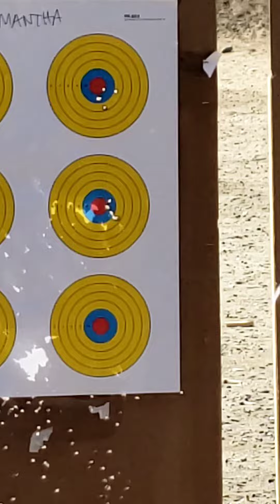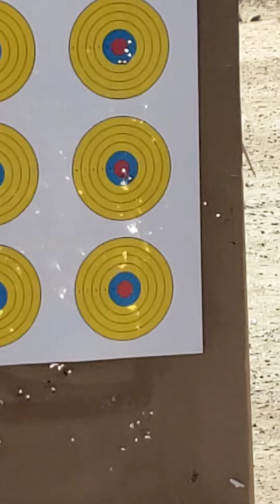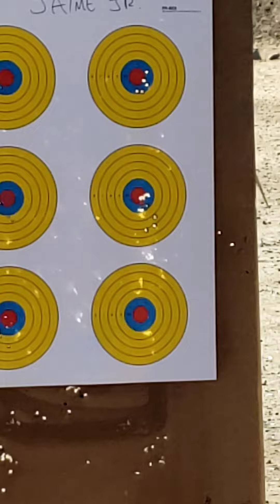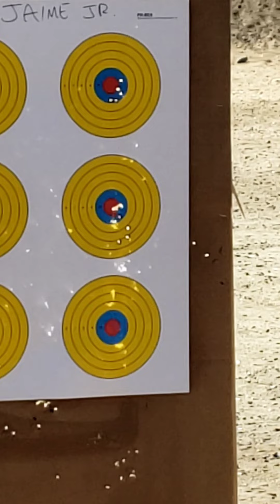🎯 Siblings on Spring Break shooting Holes in Holes their 1st time!👏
During her kids' Spring break, Rocio booked her family to learn to shoot, as something she always wanted to do on her bucket list.

15yo Roseali and 21yo Samantha had never shot guns before. Their 17yo brother Jaime had gone previously with a cousin so he was most confident while Samantha was the most nervous.

Jaime and Roseali are also cross eye dominant, so a slight change in stance helped Jaime fix his habit of bending his head over to see the sights.

By the end of the lesson, all 3 siblings were shooting holes in holes with 9mm at 5yds with red dot, and Rocio and Jaime Sr. were so proud of their children's performance!